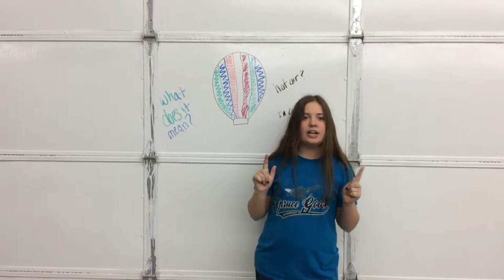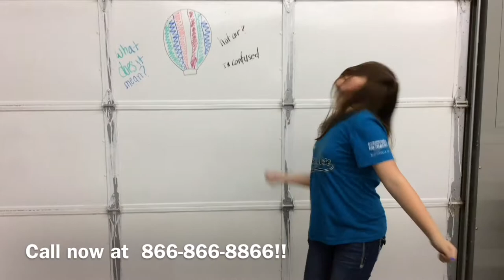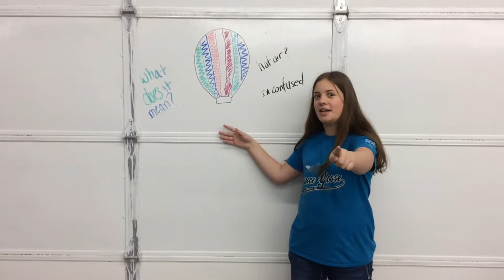P3LeahJessica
These students made a replica of an historical flying machine then they made an infomercial that explained how it worked and showed off their futuristic flying vehicle.